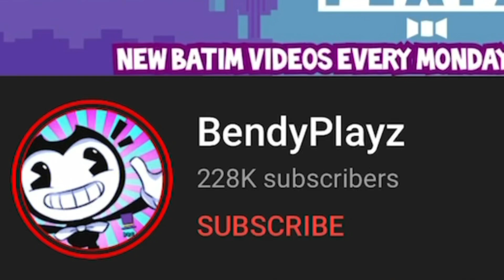Minecraft, but the World is WATER! Part 2 [Minecraft]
Bendy and Boris are back on Waterblock!

Sorry the recording had issues. Really frustrating

See ya!

:D